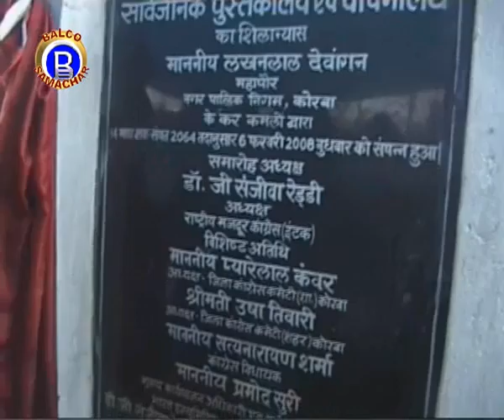VEDANTA BALCO NEWS 238 Library Shilanyas by Mr Pramod Suri 2008